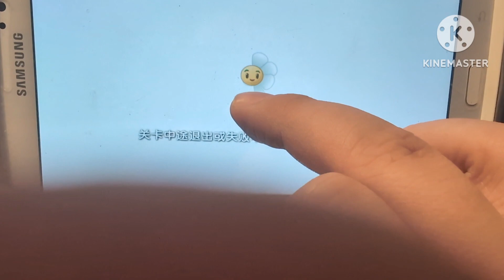PvZ2C: Recorded From A Galaxy 3 Tab Off My Phone Edition